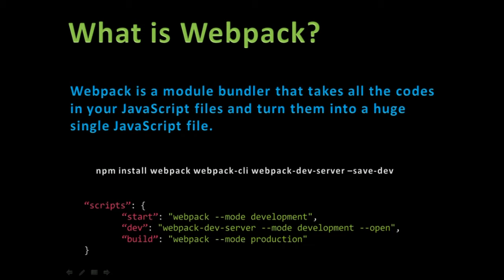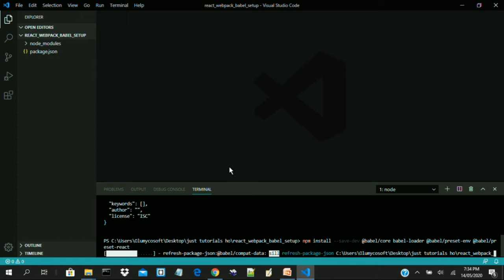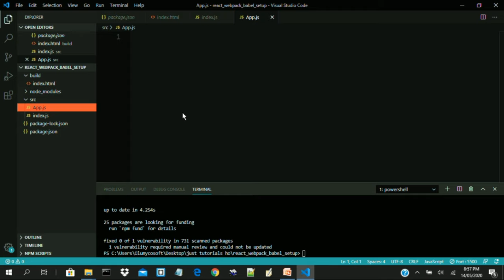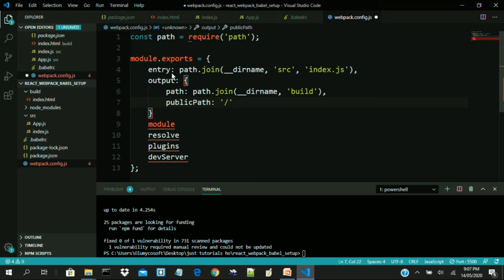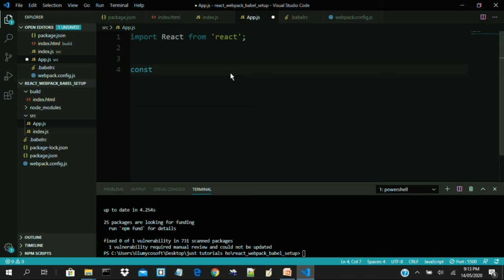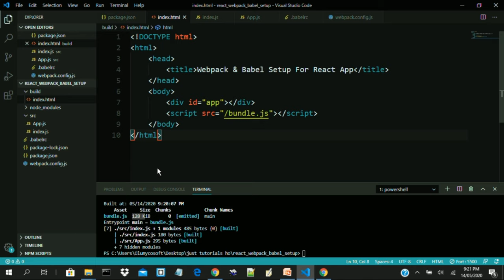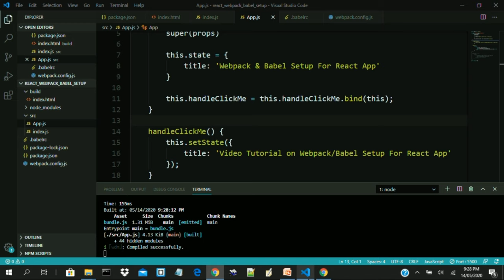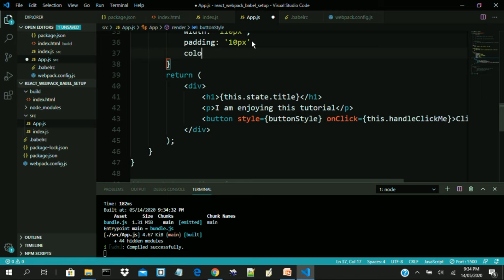Creating A React App With Webpack & Babel From Scratch -Part 1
This video tutorial explains how to build a react application with webpack and babel from scratch. It is very explanatory and you are sure to get what you need to start with webpack and babel. This is is the part 1. Anticipate the second part soon.